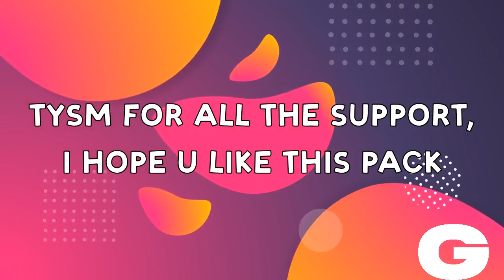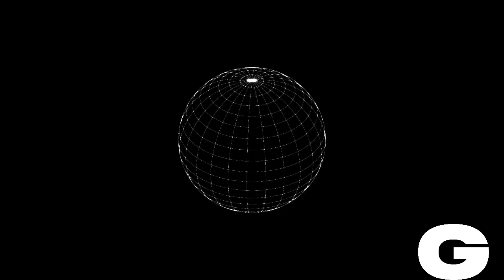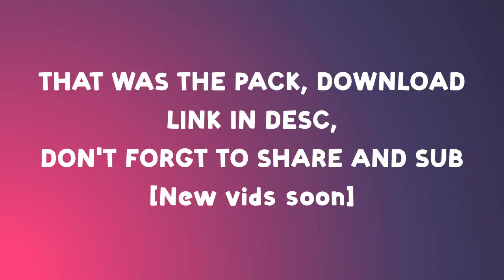+100 DEVIANART WATCHERS FREE DESIGN PACK [Prewiew + download] BY G4OX1NG DZN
Hi guys, tysm for all the support. This pack take a bit long to make some elements and find others so subscribe for more free packs, don´t forget to follow my instagram and devianart and enjoy this pack.